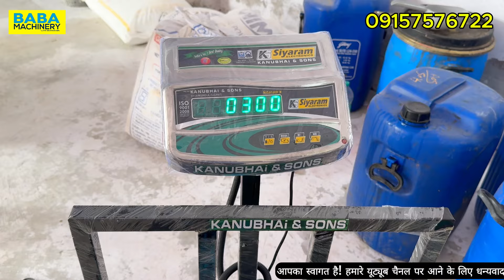दबाकर कमाओ पैसा इस छोटी सी मशीन से | DETERGENT CAKE MAKING MACHINE | Success Story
hello friends today we are going see live demonstration of detergent cake making machine and also, we will take interview of business owner who started detergent cake business and earning good. so, keep watching this video here we will show you complete review video of detergent cake machine.